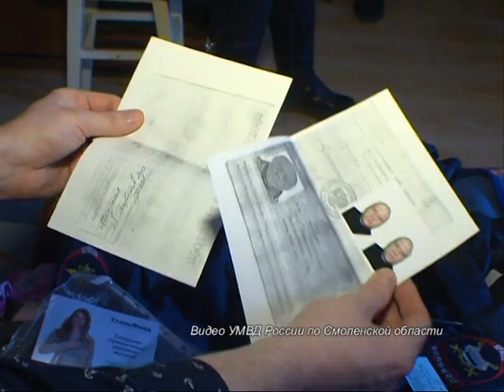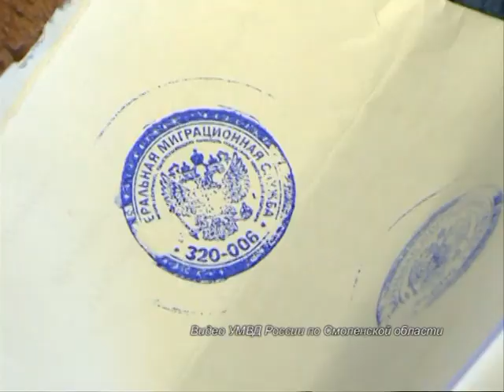Мошенница под видом гаишницы обманула смолян на миллион